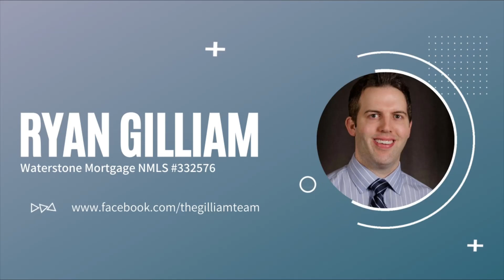Raising a Child with ADHD | Two Moms with Two Perspectives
Are you also a parent navigating the world of raising a child with ADHD?  Join Kate and Ash on this  journey as we delve into the unique challenges, triumphs, and heartfelt moments that have come with parenting a child with ADHD.

This episode isn't just for parents! Teachers, caregivers, and anyone interested in a better understanding of ADHD and its impact on families will find information and inspiration here. Our goal is to create an inclusive space that fosters empathy, understanding, and collaboration for the betterment of parents and children with ADHD.